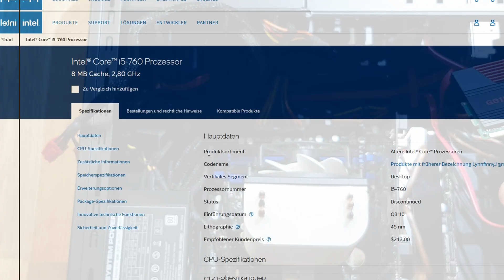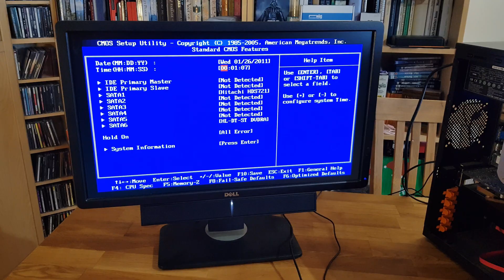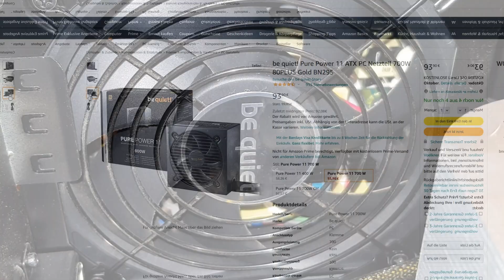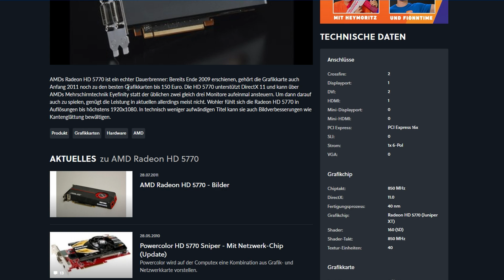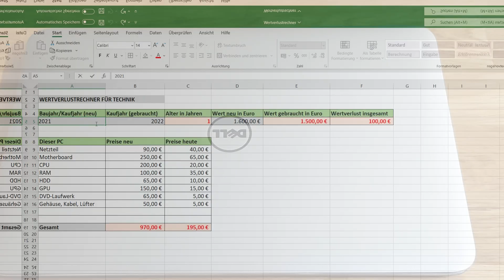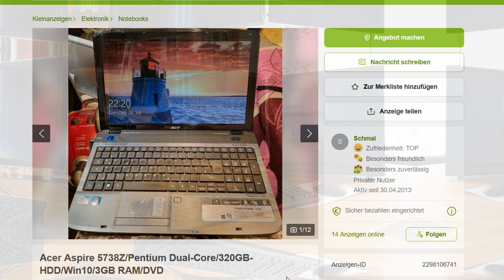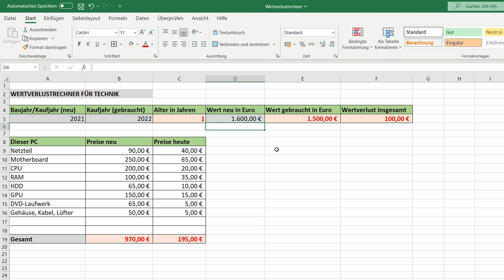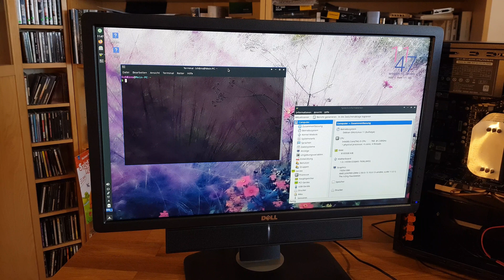Der Wertverlust der Technik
In meinem letzten Projekt habe ich einen alten, schönen PC von einem Bekannten gerneralüberholt. Dabei ist mir aufgefallen, was ein schöner selbst zusammengestellter Rechner das einmal war. Trotzdem will für diesen PC heutzutage fast niemand mehr als 100 Euro bezahlen. Wieviel war er früher mal wert? Wieso hat der PC so viel an Wert verloren? Ein neues Billignotebook für 200 Euro kann heute oft weniger und wird dennoch bevorzugt? In diesem Video will ich diesen Fragen nachgehen und eine Formel erstellen, mit der man den Wert seiner Hardware errechnen kann, egal aus welchem Jahr sie ist.

00:00 Warum verliert die Technik ihren Wert?
01:04 Beobachtungen zur Wertentwicklung
05:45 Berechnungen zum Wertverlust
08:37 Schlussfolgerungen
10:03 Was denkst du?